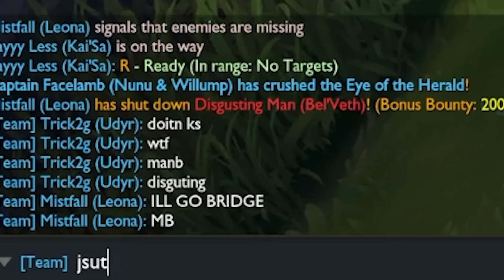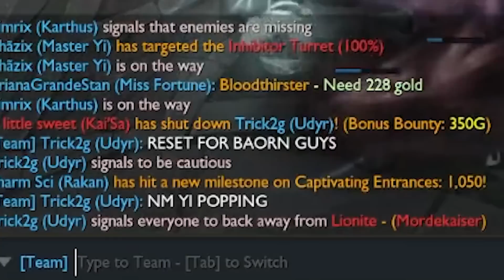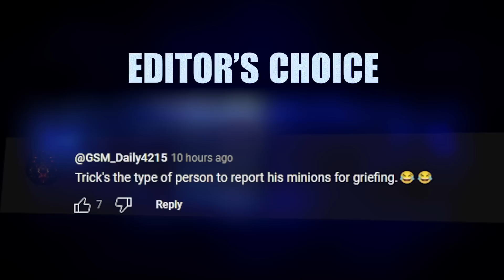How they threw a game in 15 seconds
► Time stamps:
0:00 Intro
0:27 Udyr vs kayle
13:07 udyr vs Morde
27:15 Best Comment

Credits:
Editor: Hypercide